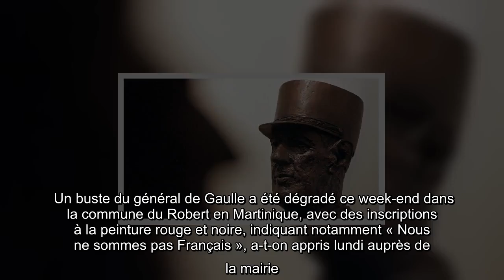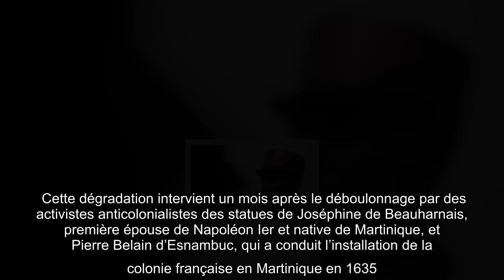Un buste du général de Gaulle vandalisé en Martinique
Un buste du général de Gaulle a été dégradé ce week-end dans la commune du Robert en Martinique, avec des inscriptions à la peinture rouge et noire, indiquant notamment « Nous ne sommes pas Français », a-t-on appris lundi auprès de la mairie.   Samedi matin, les services techniques de la ville du Robert (est de la Martinique) ont constaté les dégradations sur ce buste du général de Gaulle, qui trône depuis 1978 sur son piédestal devant le monument aux morts de la commune. De la peinture rouge et noire a été appliquée sur son visage, avec des inscriptions en français et en créole. On peut y lire « Nous ne sommes pas Français », « Retirez-la ». Y figure aussi « 1944 : Massacre de Thiaroye », en référence aux tirailleurs sénégalais tués par l’armée française au camp militaire de Thiaroye près de Dakar en 1944.  « Scandaleux », selon Lecornu   « Je condamne avec force la dégradation scandaleuse et injuste de la statue du général de Gaulle en Martinique qui insulte aussi la mémoire des rés ...